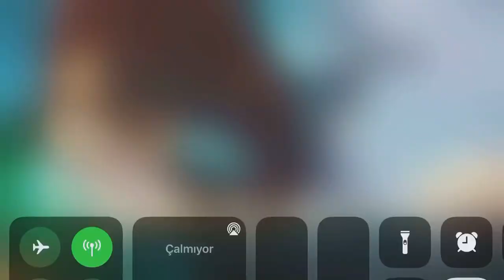Goddess Primal Chaos EA - Strongest Team-ﺹSweеt Road to TOP4